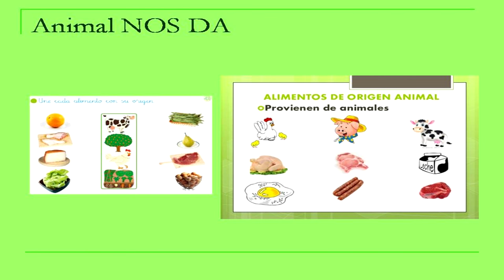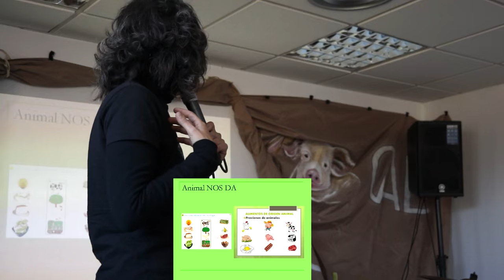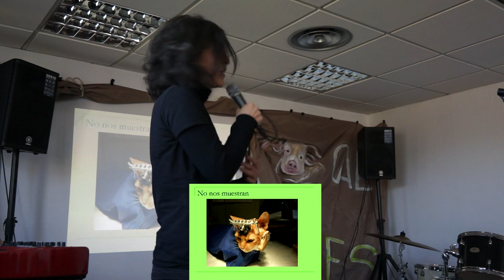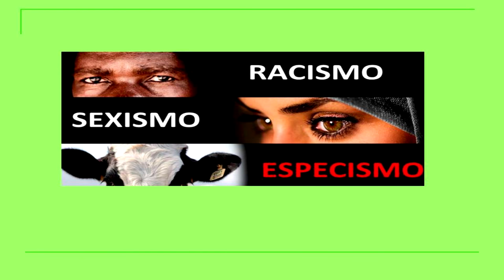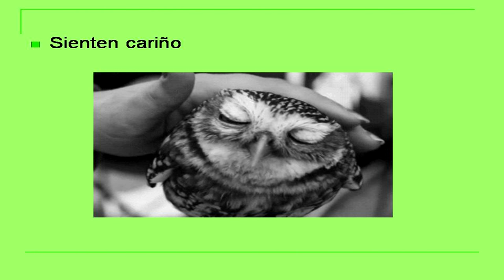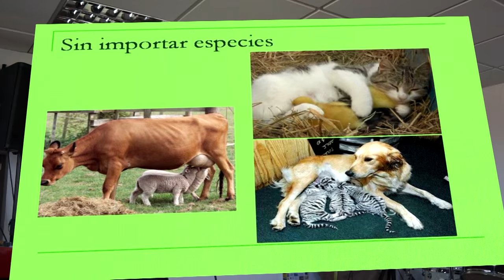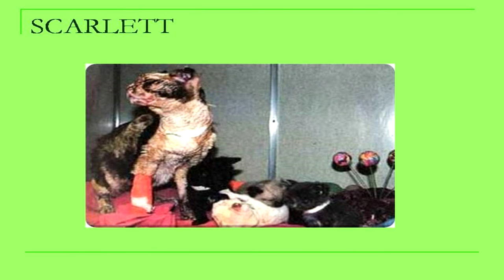Native Speakers - Animal Santuary 2 - LightSpeed Spanish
we are pleased to offer you the second in the series of videos with native speakers on the animal sanctuary being built in Tarragona.